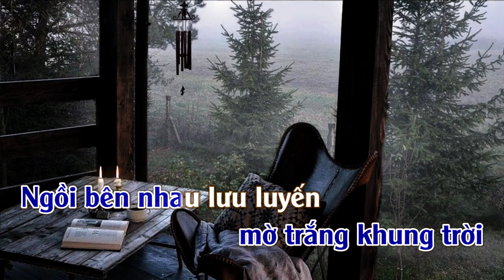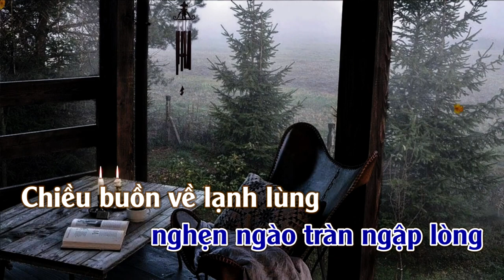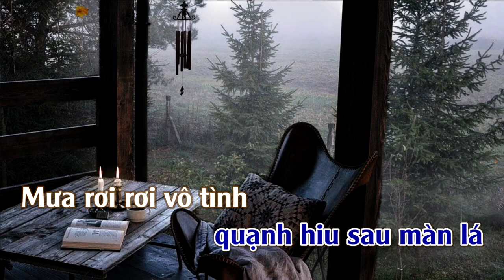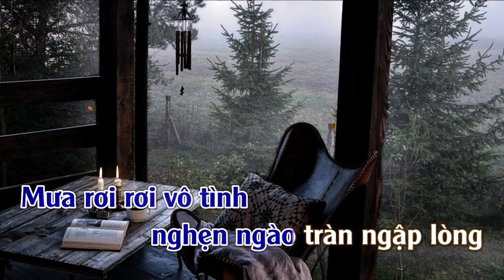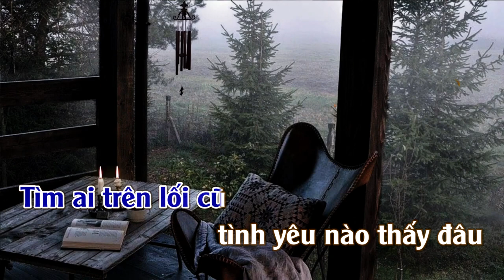Mưa Chiều Kỷ Niện | Karaoke | Tone | Nam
Mưa Chiều Kỷ Niện
Tác Giả : Duy Yên & Quốc Kỳ